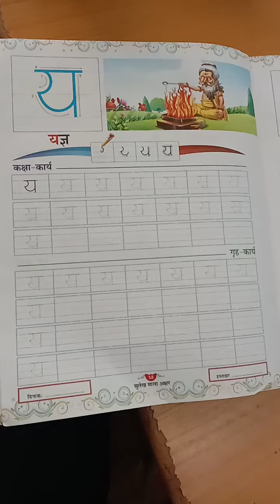Std-3 Hindi Sulekhmala page no. 58 य से यज्ञ 🔥